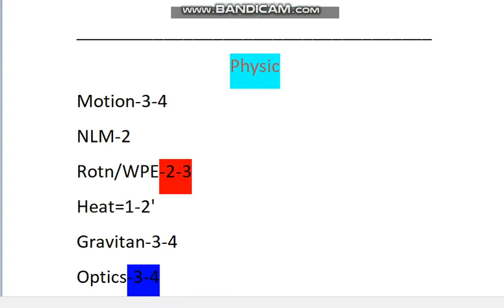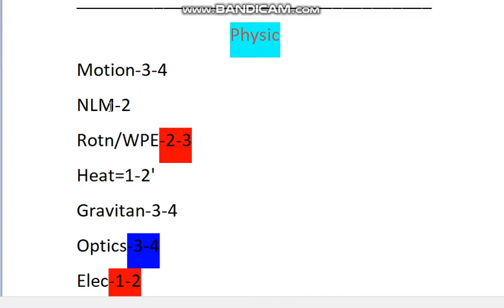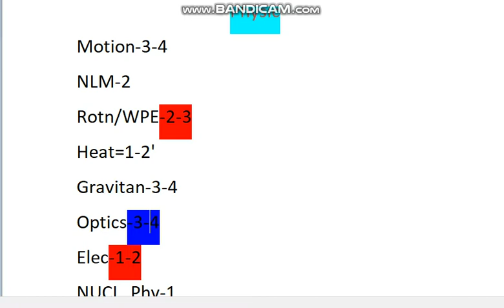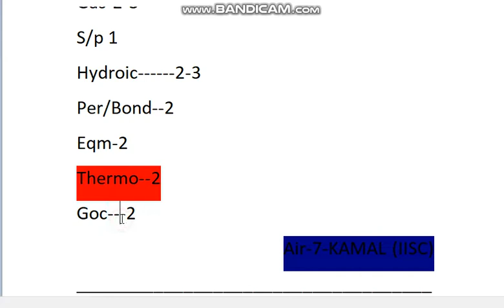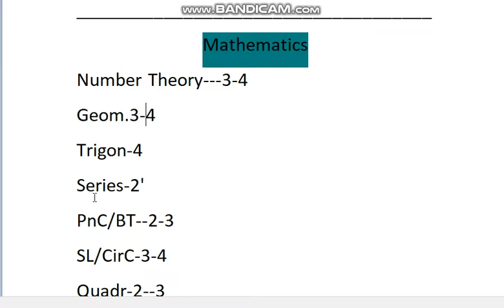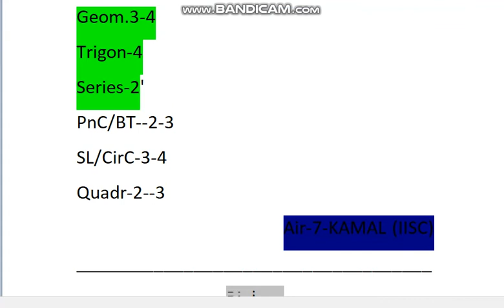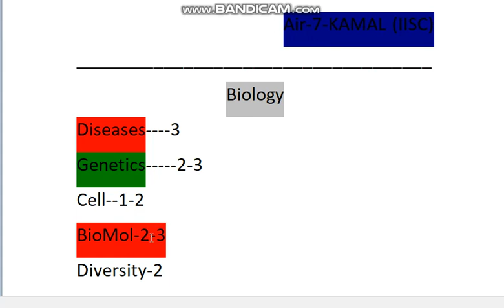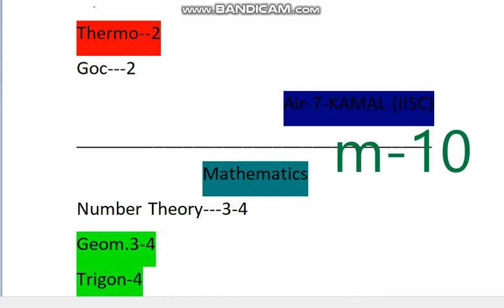Most Important Chapters (SYLLABUS) of KVPY SA ! Kvpy Last 15 day Startergy ! Kvpy Exam 2022 ! Kvpy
Get a Counselling /Subscription plan if admission is not possible then refund Google Form

1. Birla Institute Of Technology, Admissions, Counselling, Admission process, Scope & Placement
2. Mumbai University
3. cucet (All Central University)
4. Ipu Delhi
5. Delhi Technology University
6. IIST (ISRO INDIA)
7. Internships
8. Kvpy
9. ISI Institute
10. Chennai Mathematical Institute
11. IACS
Regards
KAMAL KISHORE SAINI

"kvpy"
"kvpy strategy"
"kvpy 2022",
"kvpy preparation",
"kvpy preparation strategy",
"kvpy sx",
"kvpy sa",
"kvpy 2022 preparation",
"kvpy preparation tips" ,
"how to prepare for kvpy",
"online classes",
"KVPY 2022",
"kishore vaigyanik protsahan yojana",
"kvpy interview",
"KVPY exam",
"vedantu kvpy",
"kvpy"
"kvpy strategy"
"kvpy 2022",
"kvpy preparation",
"kvpy preparation strategy",
"kvpy sx",
"kvpy sa",
"kvpy 2022 preparation",
"kvpy preparation tips" ,
"online classes",
"KVPY 2022",
"kvpy interview",
"KVPY exam",
"vedantu kvpy",
"kvpy"
"kvpy strategy"
"kvpy 2022",
"kvpy preparation",
"kvpy preparation strategy",
"kvpy sx",
"kvpy sa",
"kvpy 2022 preparation",
"kvpy preparation tips" ,
"online classes",
"KVPY 2022",
"kvpy interview",
"KVPY exam",
"vedantu kvpy",
"kvpy"
"kvpy strategy"
"kvpy 2022",
"kvpy preparation",
"kvpy preparation strategy",
"kvpy sx",
"kvpy sa",
"kvpy 2022 preparation",
"kvpy preparation tips" ,
"online classes",
"KVPY 2022",
"kvpy interview",
"KVPY exam",
"vedantu kvpy", " Best Courses And Top Colleges"